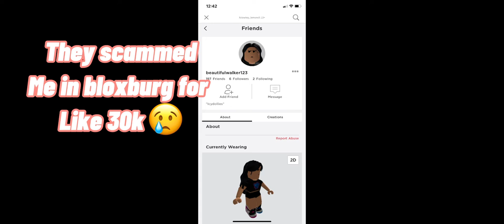Please report these scammers ~lowkey_lemon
Gfx creds: cloudycakes
Please stop disliking me videos that one person who keeps making those accounts just please unsubscribe and leave I can’t take the hate :(